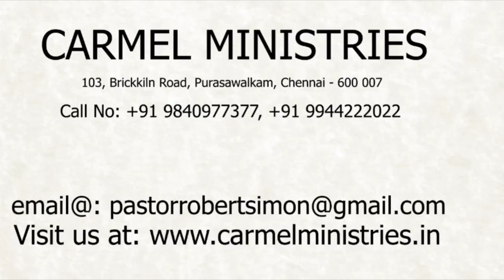மனம் திறந்து பேசுகிறேன் - எண் 57 | போதகர்: இராபர்ட் சைமன் - No. 57 |Pr. Robert Simon - தமிழ் |Tamil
போதகர் / Message By : முனைவர் இராபர்ட் சைமன் / Pr. Robert Simon மொழி / Language : தமிழ் / Tamil நாள் / Date : 03 ஜுன் 2020 / 03st June 2020